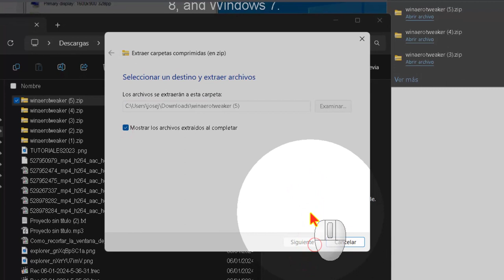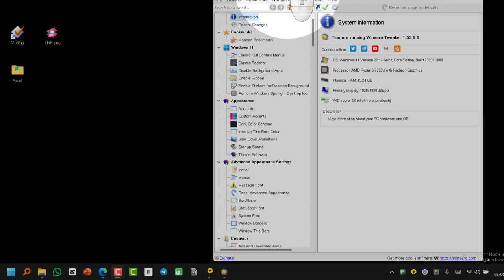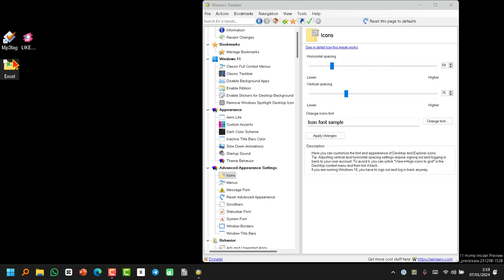Como cambiar la fuente de los iconos y el espacio entre ellos en Pc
En este vídeo, se explica cómo reducir o ampliar el espacio entre los iconos en el escritorio y las carpetas en el Sprout. También se muestra cómo cambiar la fuente de los iconos utilizando el programa WinAero, que se puede descargar de forma gratuita. Se proporcionan instrucciones detalladas sobre cómo descomprimir el archivo descargado y cómo seleccionar la versión portable o normal del programa. Además, se explica cómo utilizar el programa para ajustar el espacio horizontal y vertical entre los iconos, así como para cambiar la fuente, el estilo y el tamaño de los iconos. Se menciona que los cambios se aplicarán después de reiniciar la sesión.